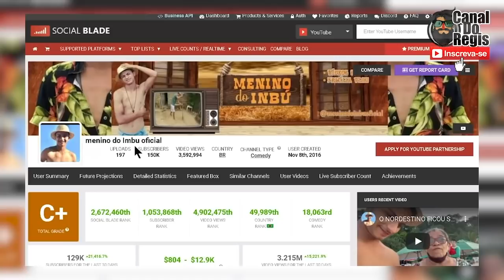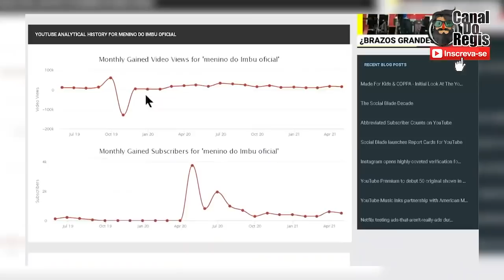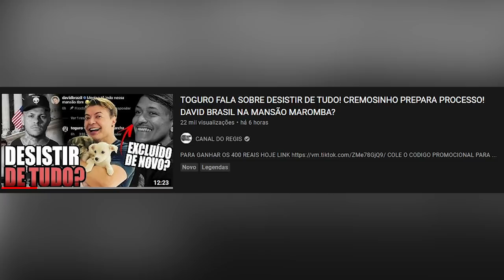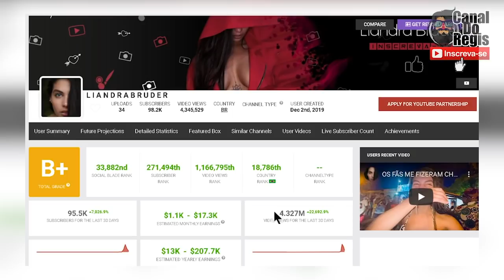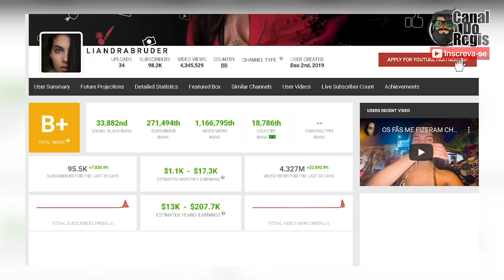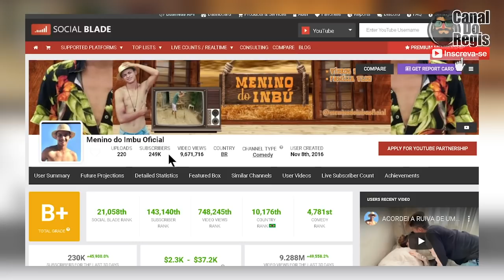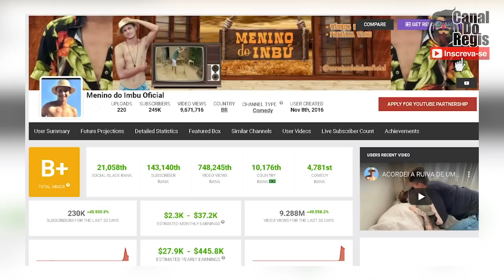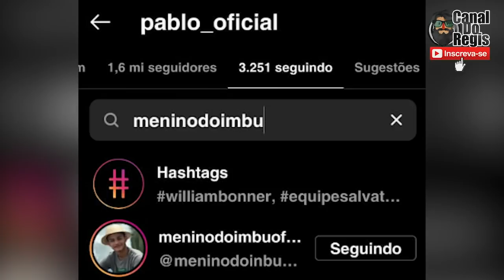DESCOBRIMOS QUANTO O MENINO DO IMBU E A BRUDER FATURARAM ESSE MÊS NA MANSÃO MAROMBA! PABLO SEGUIU?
LINK PARA GANHAR OS 400 REAIS HOJE

METAMORFOSE BRASIL
Link da promoção das regatas :

00:00 Introdução
00:15 Assunto do Video
01:30 Levantamento das Redes sociais do menino do imbu quando entrou na mansão
03:52 Bombardeio Insano
04:19 Menino do Imbu diz que mandou dinheiro pra mãe dele e está muito feliz
05:15 Levantamento das redes sociais da Liandra Bruder
06:51 Veja qual vai ser o faturamento do menino do imbu esse mês
10:10 Olha só quem segue o menino do imbu no instagram
10:26 Minha Opinião
11:05 FIM